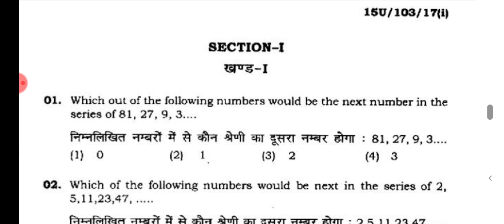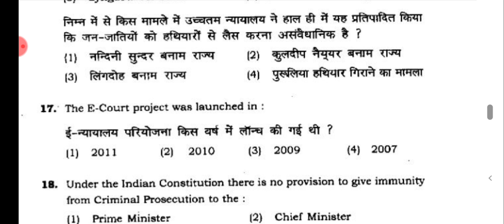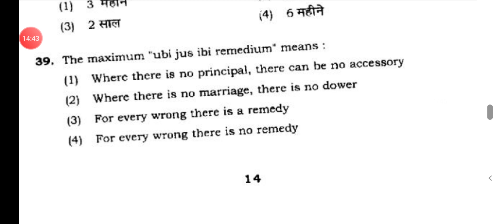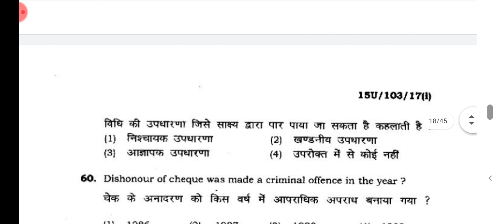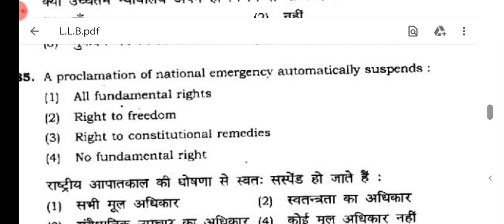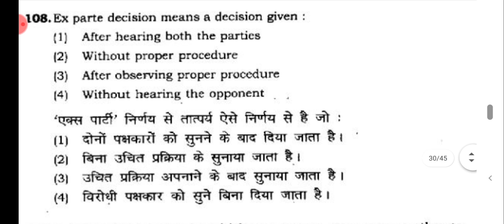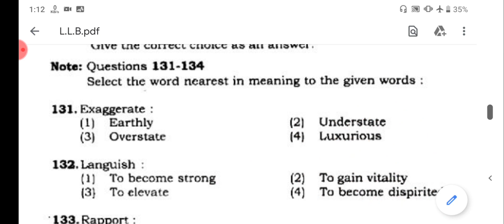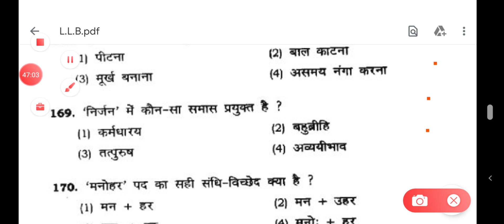BHU LLB 2015 QUESTION PAPER ,DETAIL SOLUTION AND ANALYSIS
PDF डाउनलोड करे Bhu entrance point